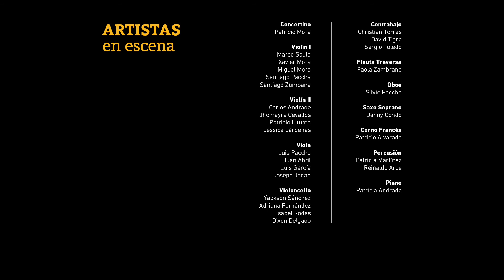"Nocturno", "Tardes del Zamora" Segundo Cueva Celi (Loja, Ecuador) | "Lo Nuestro", I Temporada 2021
El segmento "Lo Nuestro" de este miércoles 14 de abril nos trae dos encantadoras obras de un gran compositor lojano, Segundo Cueva Celi, el pasillo "Nocturno" y el vals "Tardes del Zamora".

Segundo Cueva Celi conocido como El Principe del Pasillo" por su prolífica obra, fue un maestro con alma de artista, que gozó de respeto y consideración tanto en Ecuador como en el extranjero.

"Nocturno", Pasillo. Segundo Cueva Celi.
Segundo Cueva Celi es el más grande compositor de todos los tiempos en la ciudad de Loja, de sus dos mil doscientas obras, hay un gran número, quizás dos mil hay solamente una línea melódica debido a que por un error en la aplicación de un colirio en su primera infancia perdió casi completamente la visión, con esta línea melódica el destacado músico y arreglista lojano también, Edgar Palacios, lo armonizó, le dio las introducciones respetando el estilo de Segundo Cueva Celi. Este pasillo ha llegado en estos últimos veinte años a tener mucha popularidad debido a su belleza melódica.

"Tardes del Zamora", Vals. Segundo Cueva Celi.
Es una de las partituras para piano en ritmo de vals en la que Segundo Cueva Celi demuestra su gran creatividad melódica y la gran posibilidad que manifiesta de llevar la mano izquierda en el acompañamiento de las obras que él compuso y que pudo escribir para piano completo. Este vals es uno de los trabajos más bellos del compositor, junto a muchos otros de sus valses que también son famosos y que recuerdan la gran obra y creatividad del compositor lojano.